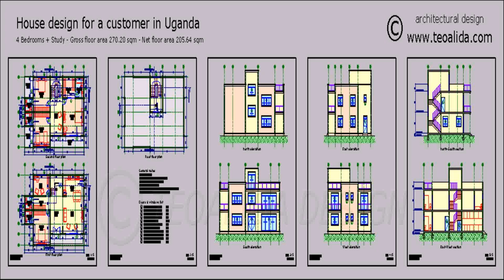House Plans Designs Uganda (see description) (see description)